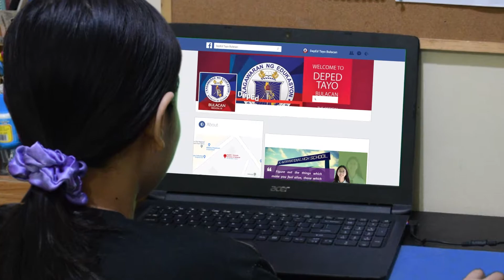DepEd Tayo Bulacan Official Cover Video (Iba National High School)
Concept: John Christopher D. Berdol
Edited by: Wilfredo R. Quiambao